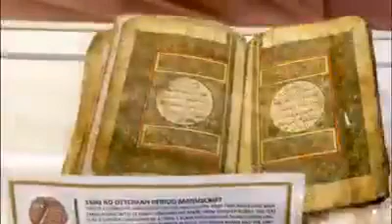جلسے پر جارہےہویہ اہتمام کرنا ۔۔۔۔۔ نظم